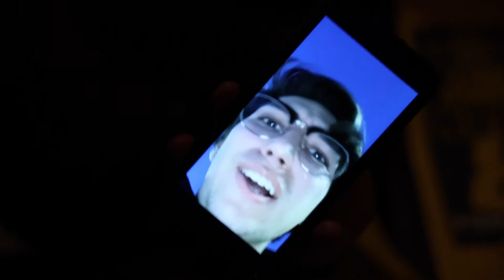Interview with a Car Guy - Final Edit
This is the final edit for the Passion Project in my Cinematography II class. Featuring Arman Sohail and his 2017 WRX.